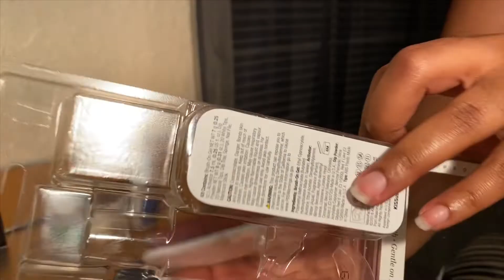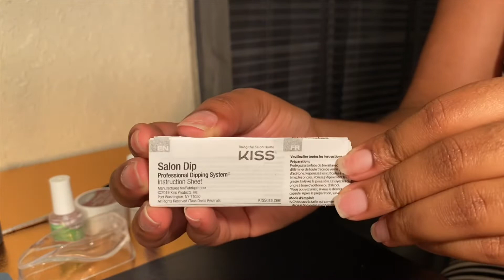DIY: Testing Kiss Dip Powder Nail Kit| $12 !!!!!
WHAT IS UP MY LOVESSSSS💜✨

Kit Bought at Walmart for $11.99

Age: 23